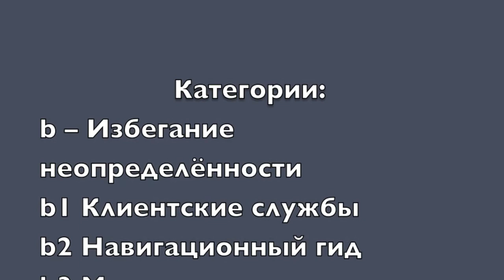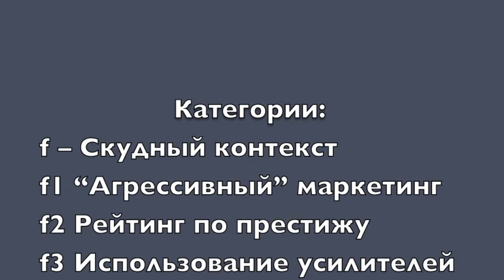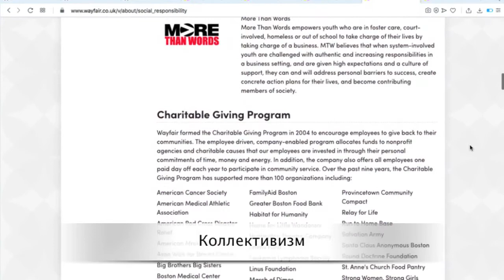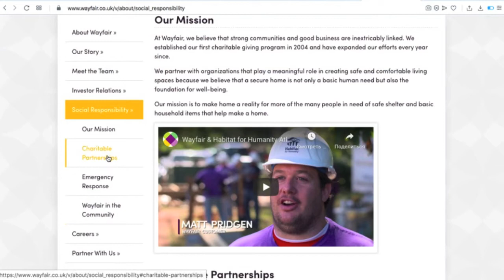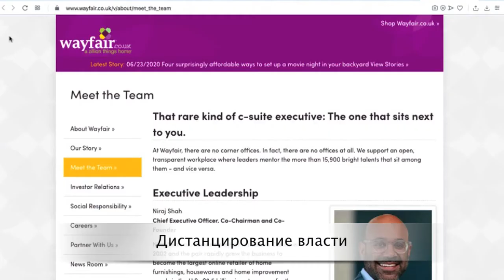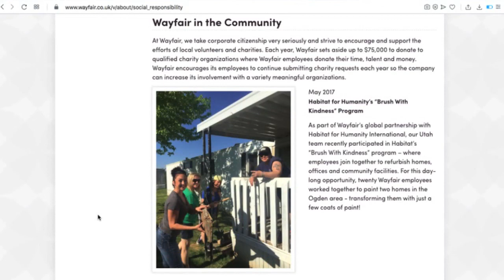Локализация вебсайта по модели Сингх, Чжао и Ху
В этом видео рассказано о предложениях Сингх, Чжао и Ху по локализации вебсайта, основываясь на 6 культурных дименсиях, дополненных 23 категориями элементов вебсайта. В качестве примера применения данной модели на практике представлен анализ двух вебсайтов, работающих на великобританском рынке.
О других культурологических моделях - в других видео на нашем канале.